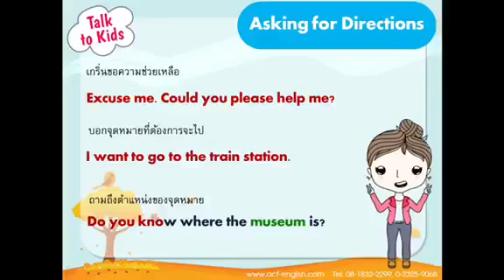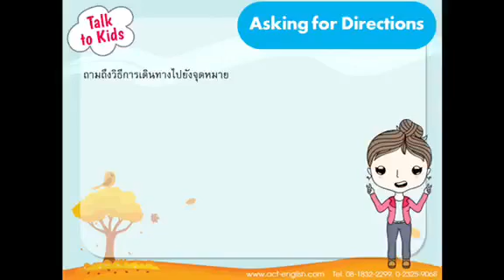Talk to Kids by ACTive English EP.119 "Asking for Directions"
Talk to Kids EP.119 Asking for Directions : ถามทาง

ประโยคที่นำเสนอไปในวันนี้เป็นประโยคที่เกี่ยวกับการถามทางไปยังสถานที่ต่าง ๆ นะคะ จะมีประโยคอะไรบ้างนั้น ไปชมกันเลยค่ะ

*อย่าลืมกดรับชมแบบ HD เพื่อภาพและเสียงที่คมชัดด้วยนะคะ
�#�Talk2Kids� �#�ACTiveEnglish�
คุณพ่อคุณแม่ที่สนใจหนังสือและแบบฝึกหัด
คณิตฯ - อังกฤษ เพื่อพัฒนาลูกด้วยตนเอง
สนใจหนังสือภาษาอังกฤษ ACTive English
สนใจหนังสือภาษาอังกฤษ New Connection
สนใจหนังสือแบบฝึกหัดวิชาคณิตศาสตร์ FAN Math
สนใจหนังสือแบบฝึกหัดเสริมทักษะทางคณิตศาสตร์ Creative and Critical Thinking Skills
SE-ED Learning Center
เรียนกับซีเอ็ด เก่งพูดอังกฤษ เก่งคณิตอย่างเข้าใจ